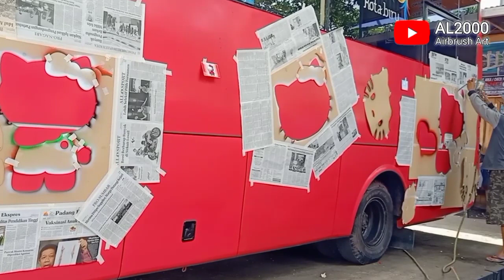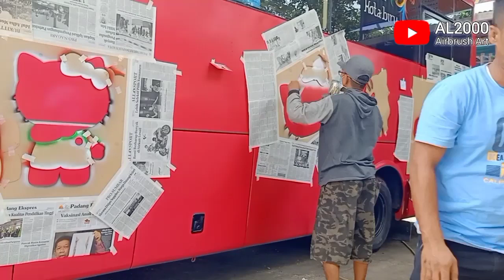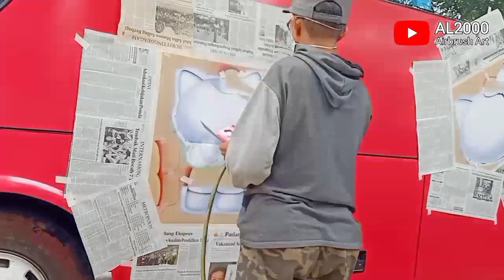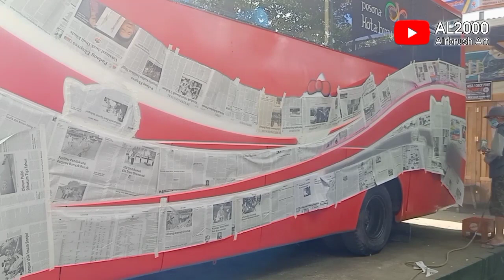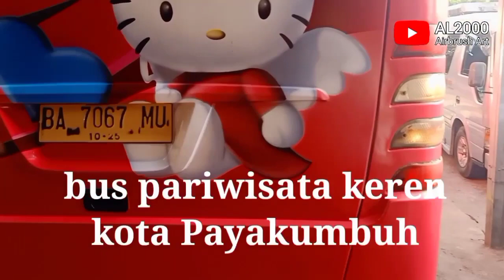teknik mal hello kitty@alcreatorart bus pariwisata keren kota Payakumbuh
Seniman freeline
Pelukis dan pemusik
Mengerjakan bermacam media seni lukis
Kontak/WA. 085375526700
Padang - Sumbar